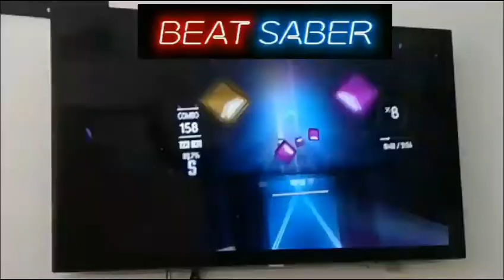Outmoded by xKR1T1K4L (Hard 4*/All coins) | Geometry Dash 2.11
I really like this song because it's soothing and it reminds me of Glittershroom's entry for Viprin's CC2 back in 1.9! This is an old 2.0 level a creator decided to fix.

My GD username: Fuzzles3373

GD level in intro: Soaring Glow by Fuzzles3373 (me) [ID: 55791313]

By the way, I do level requests! Request in the comments or message me in GD and I'll play them! I get notifications for comments and replies! I'll upload the ones that are good enough and that I can beat. My GD username is Fuzzles3373